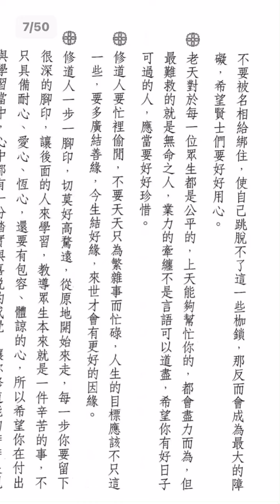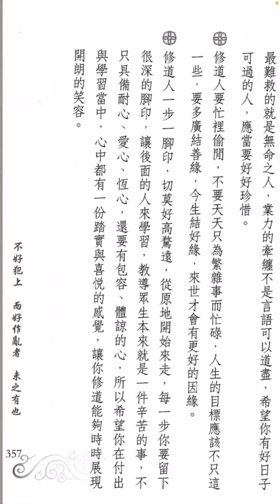論語聖訓一：357。教導眾生本來就是辛苦的事情，要有耐心愛心包容心，希望在付出當中有一份踏實與喜悅，時時展現開朗的笑容。